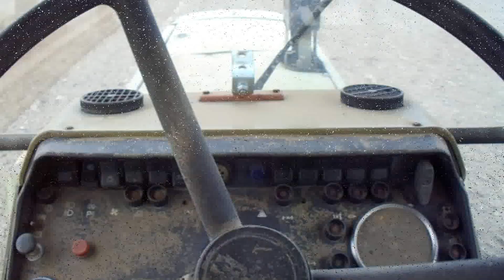Fortschritt (2019 - 2021). Uprawa i siew.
Witam.
Trochę materiału z ubiegłych lat .
Siew i uprawa .
Pozdrawiam.